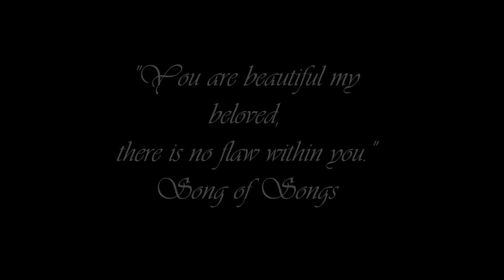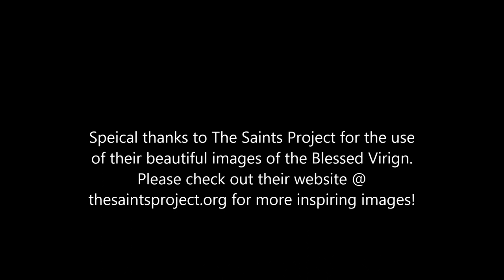Seat of Wisdom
This is the first song I wrote while in high-school, and it is dedicated to our Dearest Mother Mary. I hope you enjoy the video! A special thanks to The Saints Project for letting me use some of their beautiful images. Please check out their website @ thesaintsproject.org to see more of their inspiring images!